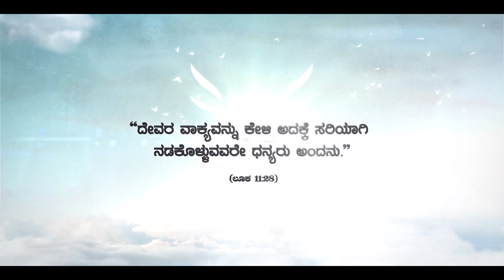Rev. Dr. JASMINE THASON | WORD OF SALVATION